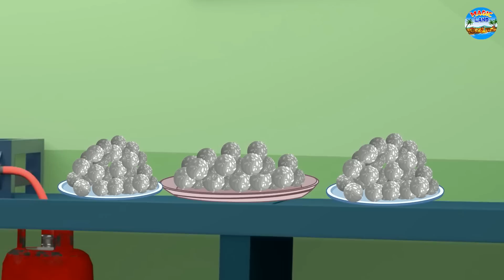লোহার লাড্ডু | Rupkothar Golpo | Bengali Stories | Moral Stories in Bengali | Bangla Golpo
✿ Story :- The Iron Laddu